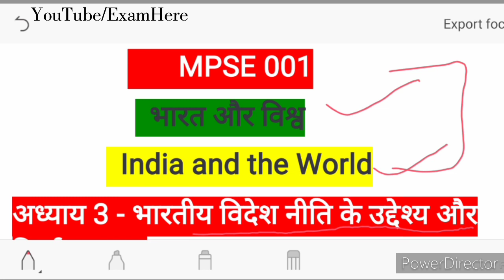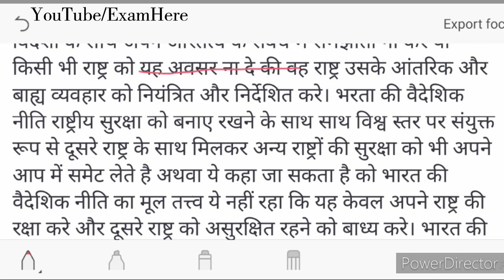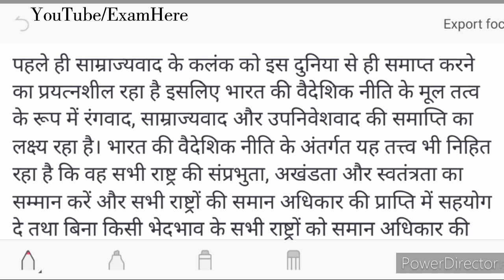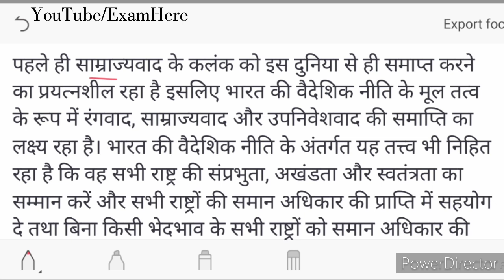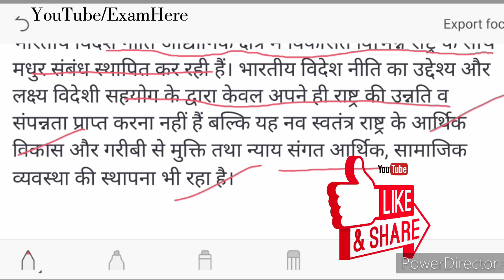भारतीय विदेश नीति के उद्देश्य और निर्धारक तत्त्व | India and The World | International Relationship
Hallo guys Mai Jyoti or aap dekh rahe hai

MPSE 001 English New Help-book